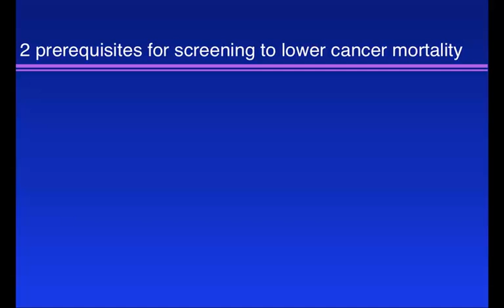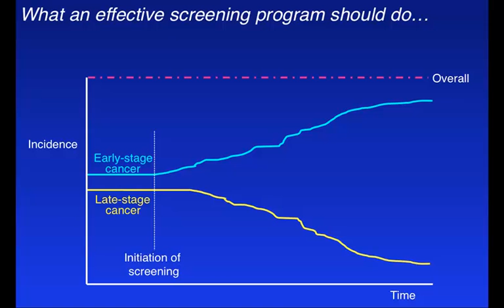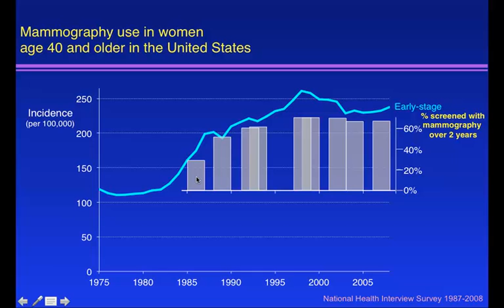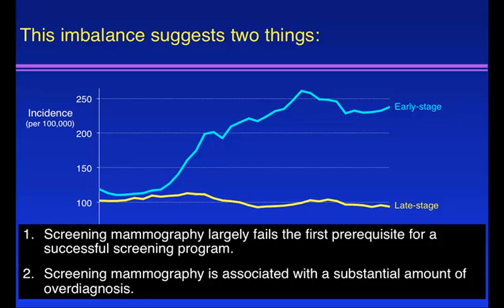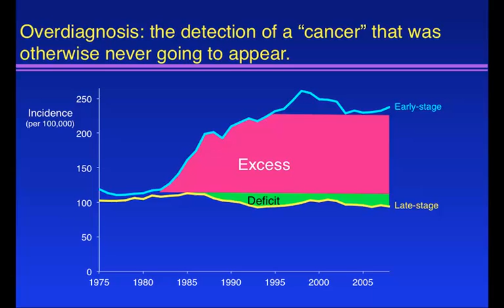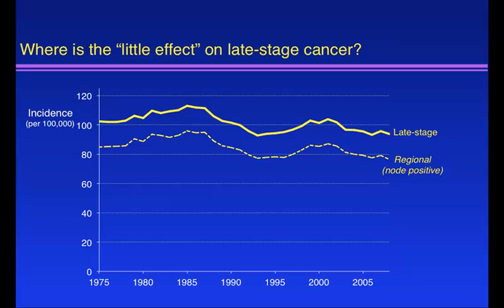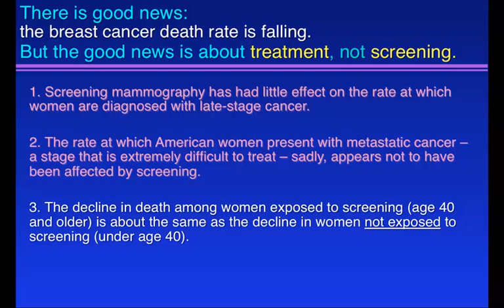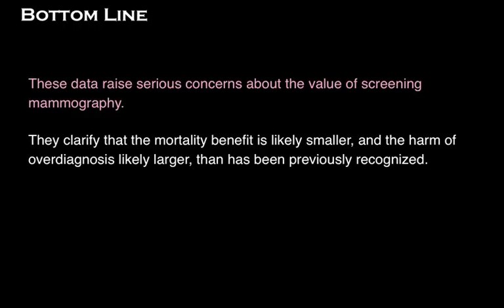NEJM Screening Mammograms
A brief description of the findings of the November 22, 2012 New England Journal of Medicine article "Effect of Three Decades of Screening Mammography on Breast Cancer Incidence".